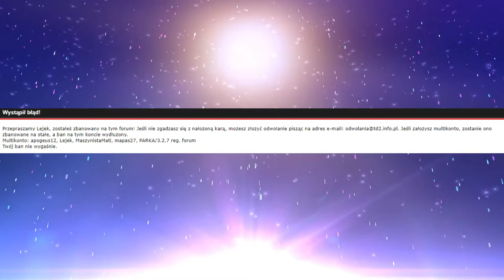Koniec z TD2 Sprostowanie i wyjaśnienia